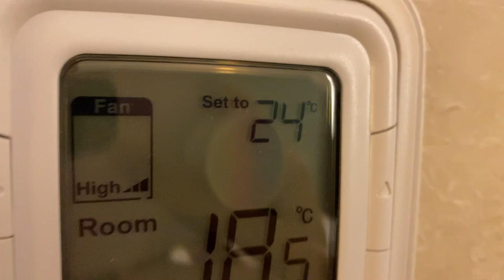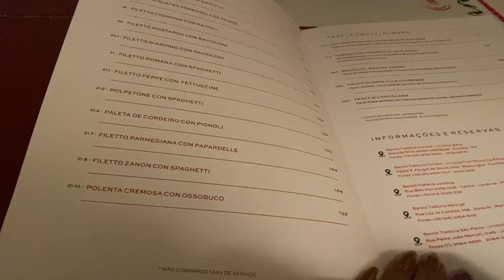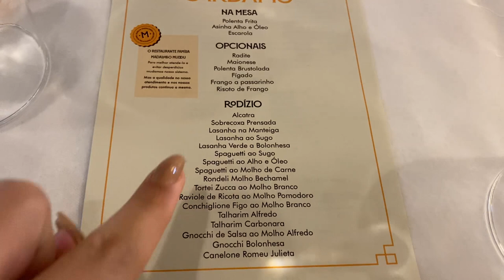24 HORAS COMIGO EM CURITIBA * passamos frio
vlog de curitiba pra vocês!! Passamos frio ta ? Espero que gostem de conhecer um pouquinho mais de Curitiba - PR